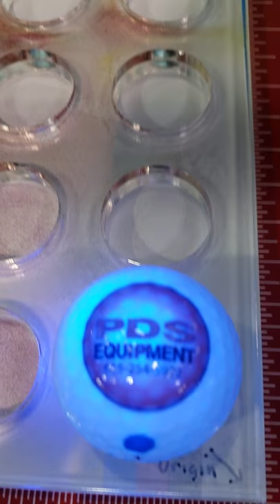#1 GOLF ball printer at the PGA Merchandise show 2019